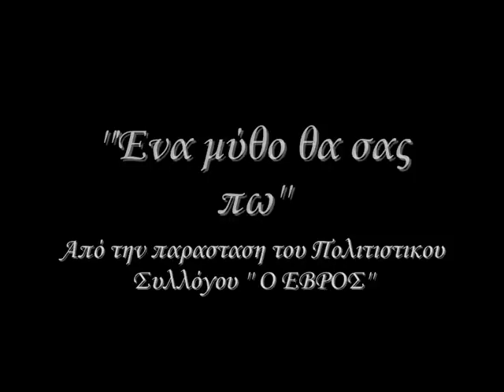΄΄Ένα Μυθο θα σας πω΄΄- Π.Σ.Π.Χ «Ο ΕΒΡΟΣ» .wmv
Ο Πολιτιστικός Σύλλογος Παραδοσιακών Χορών ΄΄Ο ΕΒΡΟΣ΄΄ στην παράσταση με τίτλο '' Ένα Μύθο Θα σας πω'' παρουσιάζει την άλωση της Κωνσταντινούπολης.